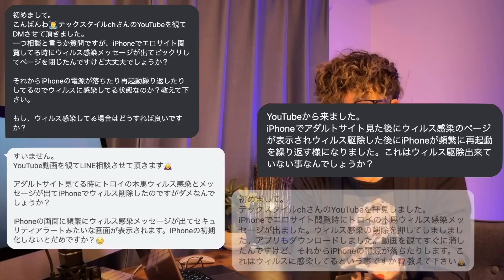iPhoneでアダルトサイト閲覧でウィルス感染した！ iPhoneのウィルスを確認・削除する4つ方法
本日の動画は数多くの質問メッセージに回答と解説をしております。動画の内容はiPhoneでアダルトサイト閲覧時にトロイの木馬ウィルス感染した！感染しているかも知れないなど多く寄せられております。その質問・疑問に対してiPhoneのウィルス感染しているのか4つの確認する方法を解説しております。まずは、この4つだけでも確認してみて下さい。

iPhoneに関する不具合相談や情報提供

iPhoneの写真を外部に保存したい方！
APPLE mfi認証 128GB iPhone USBメモリ iDiskk

当チャンネルは、iPhoneの不具合や問題解決する為に
個人の見解をお話させて頂いております。
ただし、全ての作業などについては自己責任にてお願いします。

また、動画の視聴された日によっては情報が古い場合が御座います。
最新の情報を得たい方はAppleサポートにてご相談ください。

遂にiPhoneがトロイの木馬ウィルス感染してしまった！

佐川急便の不在通知に騙されるな！

メール設定が引き継がれていない！

iPhoneから消えた大切な写真を復元する方法を